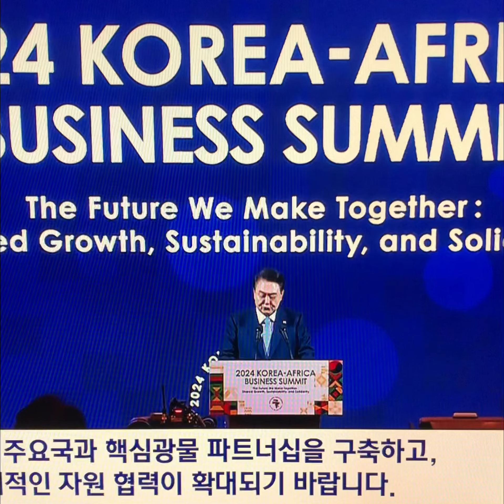한-아프리카 비즈니스서밋 참석 양자회담도 가져#윤석열대통령